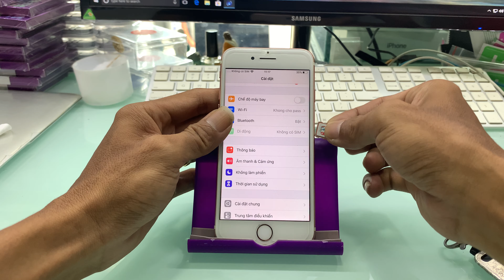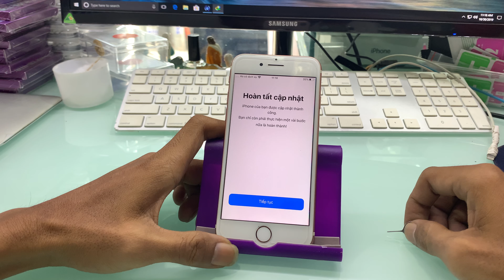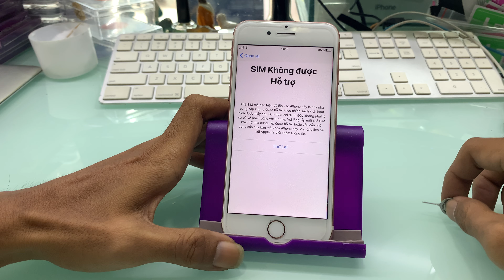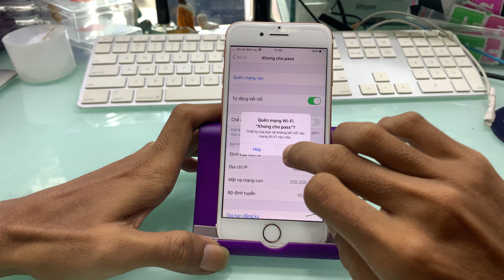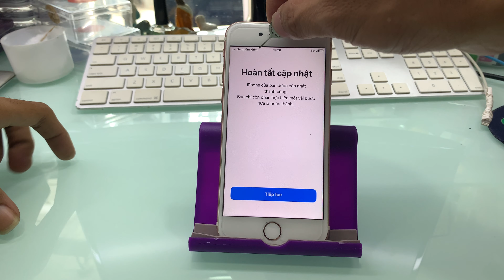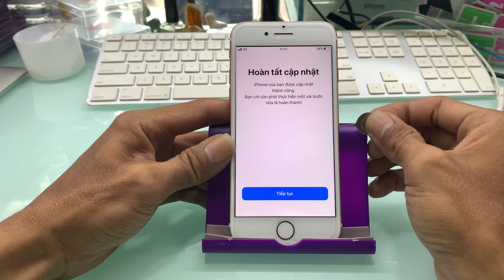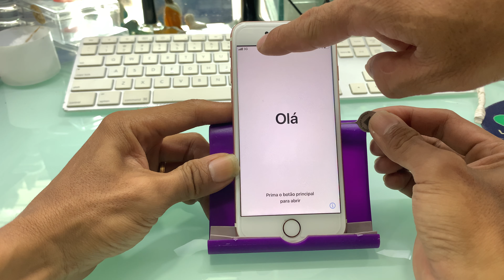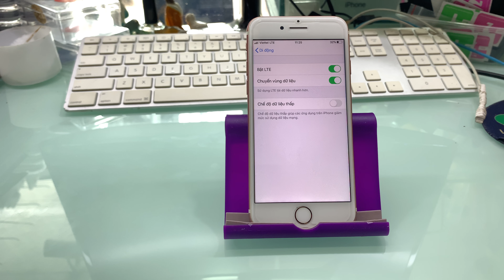Hướng dẫn Kích sóng iPhone Lock A1784, A1778 bằng sim ghép Pro New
Cách kích sóng iPhone Lock Chip Intel bằng sim ghép Pro New, HeiCard nhanh mà không mất dữ liệu.
Ghép sim Cho iPhone Lock A1778 và A1784 bằng sim Ghép Pro New hoặc Heicard ở chế độ MCC  Auto, active vào màn hình chính. Tiến hành cài đặt và kích sóng.
Quên mật khẩu Wifi để kiểm soát sóng dễ dàng hơn.
Vào Cài Đặt;  Di Động :
Dữ liệu di động: Bật
LTE : Thoại và dữ liệu : Tắt
Bật Chuyển vùng dữ liệu.

Bên dưới có mục Ứng dụng sim: Bấm Reload.
iPhone Lock sẽ văng Active - màn hình Hello, chờ lên sóng và có 3G. Chờ Xíu.
Máy vừa mất 3G và tuột sóng: NHANH TAY CHỌT SIM RA VÀ ĐẨY VÀO LẠI.
Máy sẽ lên 3G, anh em bật lại LTE để xài bình thường.
Lưu ý: dòng máy này mất sóng  sẽ không tự kích hoạt lại sóng được nha.
Tắt mở máy, tắt mở máy bay bình thường.
Sim ghép và ghép sim tại :
HungThinhMobile.com
Nhận ghép sim: 150k/sim.
Nhận ghép sim & Cung cấp sỉ lẻ Sim ghép
📍Hưng Thịnh: 1 đường D5, p25, Bình Thạnh, SG